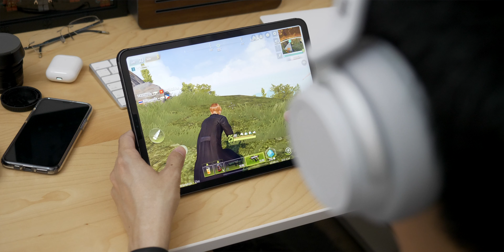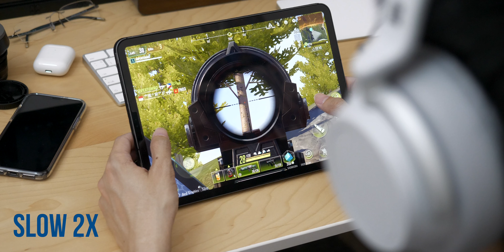รีวิวหูฟังจาก Microsoft | Surface Headphones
สรุปสั้นๆว่าชอบครับ
ใครอยากลองหรืออยากได้คงลำบากกันนิดนึงนะ อิอิ

หรือเงินเหลือ อยากแบ่งมาช่วยซื้อของรีวิว ก็ True Wallet เบอร์ 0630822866 หรือผ่าน Paypay ที่ลิงค์นี้

แต่ถ้าอยากคุยกัน เชิญที่ facebook group ได้เลยครับ